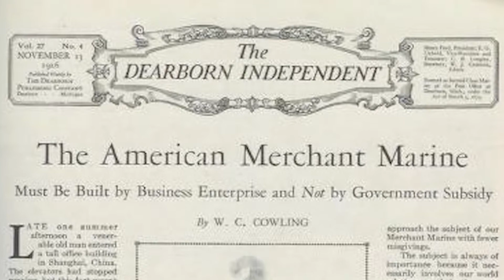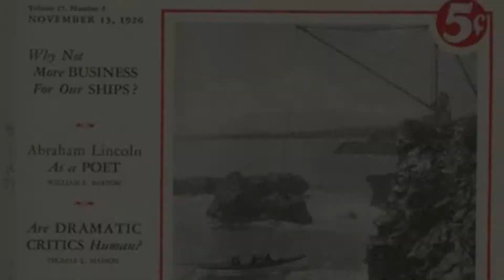15 5 FordUsesPower v003 FINAL